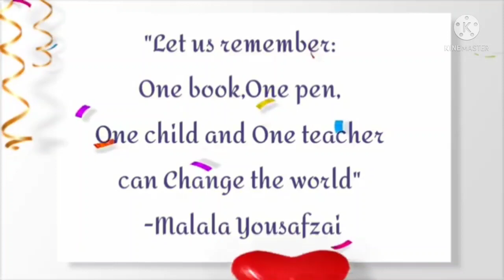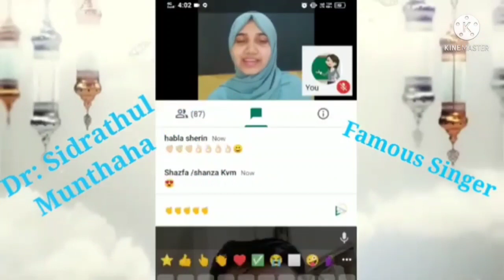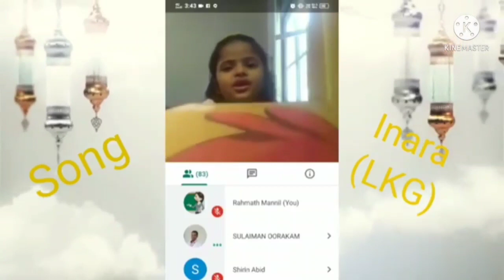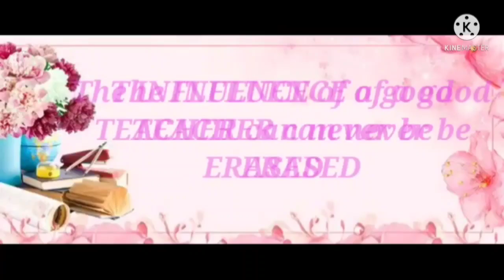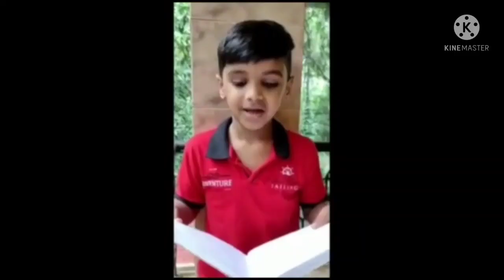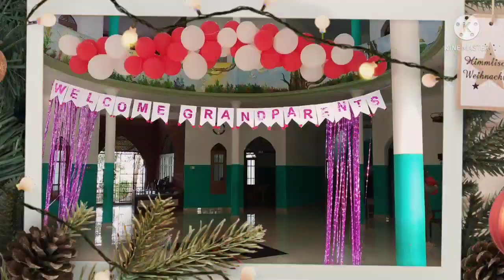Glimpses of VIDYANAGAR PUBLIC SCHOOL KINDERGARTEN 2021-22